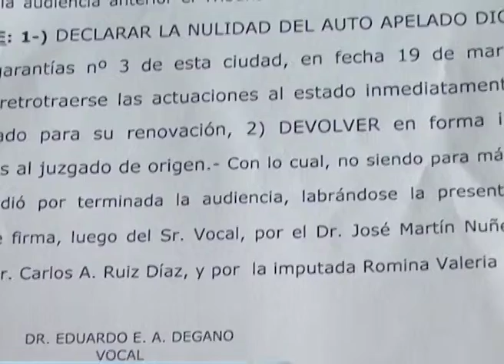MALA PRAXIS: ENFERMERA CON DOMICILIARIA